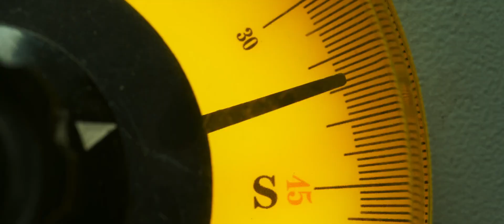《三体 Trailer》【咪咕视频】第01集预告：汪淼发现自杀名单上的杨冬